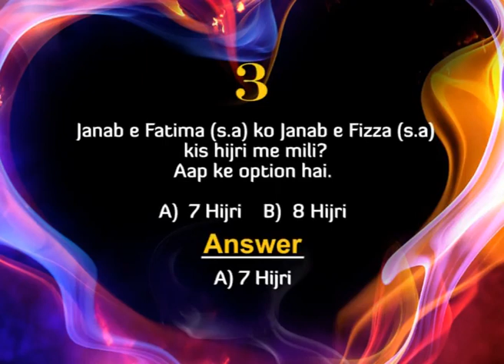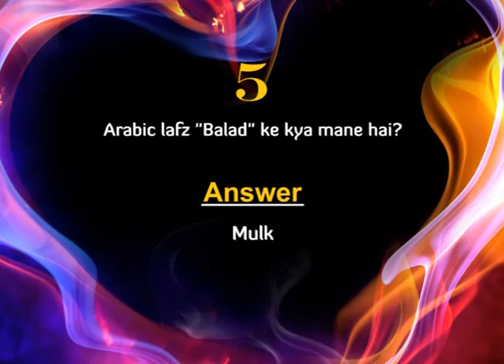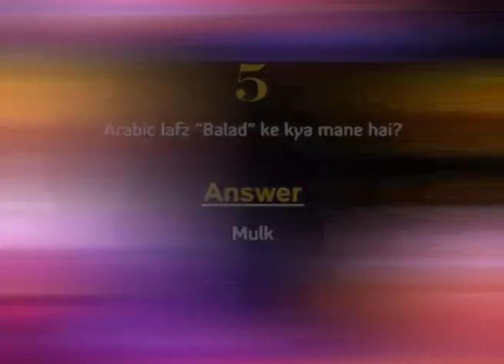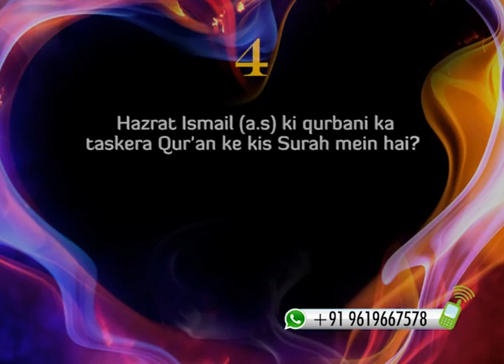Jeeto Magar Ilm Se Episode 121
Jeeto Magar Ilm Se Episode 121 by: Sister Ghazala Aadil Behbahany.